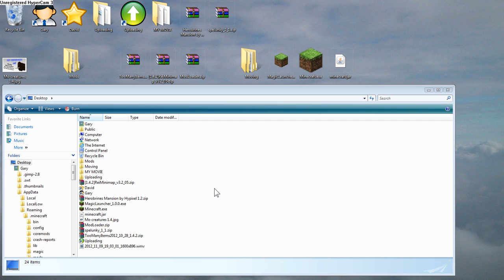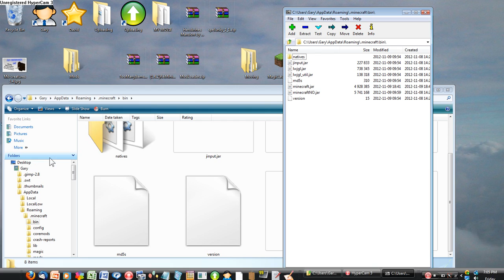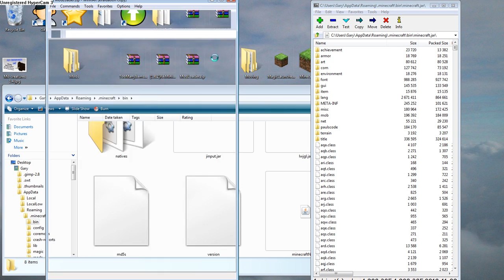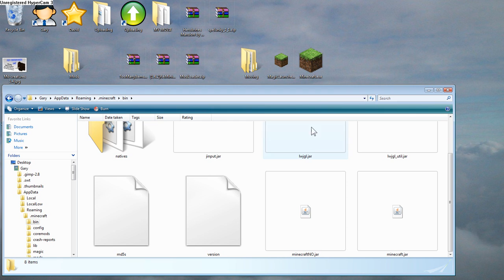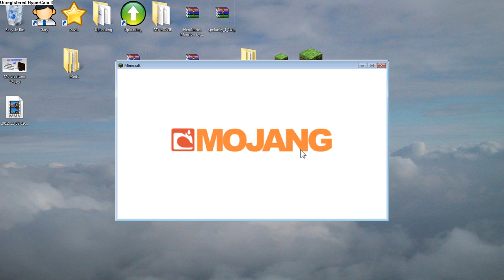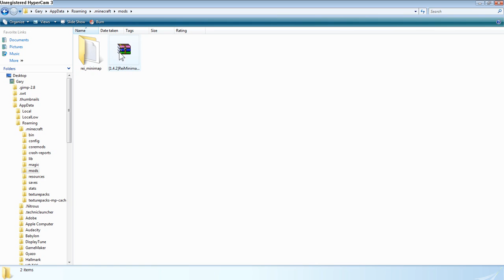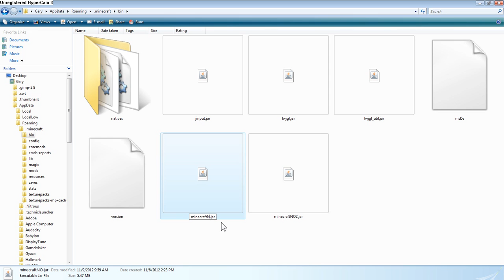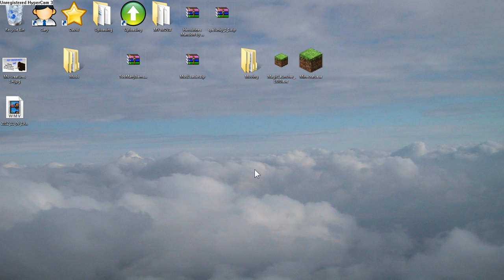How to Install Minecraft Mods! (1.5.2) (HD)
A simple guide that should teach you how to install mods in 10 minutes or less!